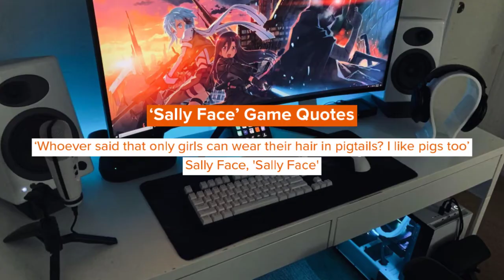Best Sally Face Quotes From The Indie Horror Video Game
'Sally Face' is a famous game created by Stever Gabry.

Also, Sally Face is the name of the main protagonist in the game. The real name of the character is Sal Fisher.

Sal Fisher is the son of Henry Fisher and Diane Fisher. In Sal's childhood, he lost his mother in an accident and got his face scarred, for which the reason isn't known. For his scarred face, he wears a prosthetic face-mask. Years after the accident took place, Sal and his father moved to Nockfell for a new beginning, living in Addison Apartments, room 402. The game revolves around Sal's life and the different events that took place in his life. It also focuses on the mysteries and the investigation regarding his new house and his mission trying to stop the Devourers of God. Spoiler alert! In the game, Sally Face kills everyone in Addison Apartments by mass murder to prevent the Red-Eyes infestation from spreading.